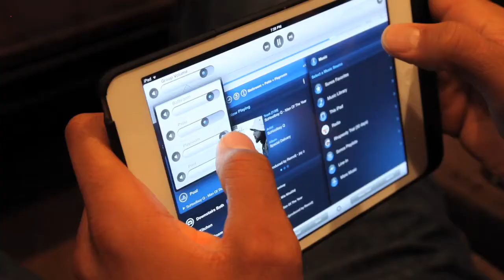NCAA Championship Viewing w/